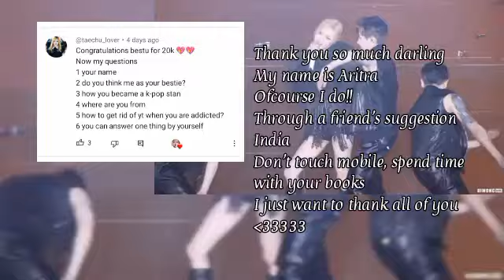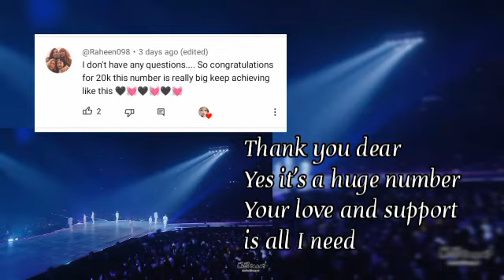My first Q&A! || 20K special || First anniversary || Esthetic Jagiya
Hi guys! so this is the first anniversary of my channel!! I couldn't even understand how a year passed. Feels like it's just yesterday when I started. I've received immense love and support from you guys which I'm forever grateful for. This 20 thousand is not just a number, but a huge bundle of love and togetherness.

Tags-
Bts
Blackpink
Twice
Kpop
Kpop edits
Kpop youtube channel
Kpop youtuber
My first Q&A
My honest kpop opinions
My thoughts on Bts mv
My thoughts on Blackpink mv
Ranking kpop groups in different categories
Vocal ranking of kpop groups
Dance ranking of kpop groups